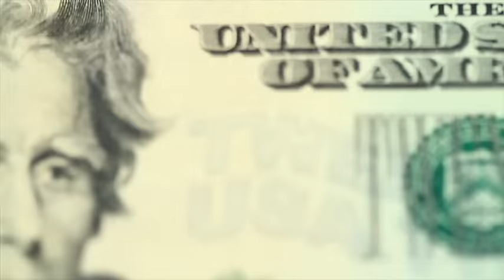Pemex tendrá ventajas en aguas profundas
Pemex busca socios para explotar el complejo Trión, sin embrago, también busca quedarse con el 45% de las ganancias.

27 de julio 2016